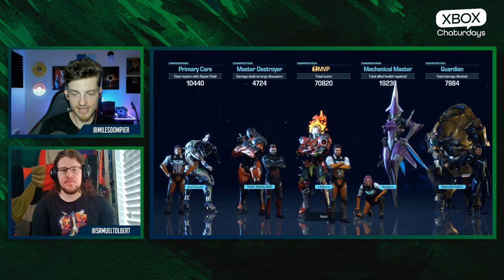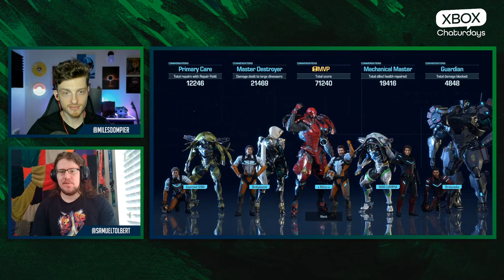Xbox Chaturdays 112: The Xbox Deal is Done and Our Dream ABK Games w/Samuel Tolbert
For episode 112 of Xbox Chaturdays, we'll be joined once again by the one and only Samuel Tolbert. We'll be discussing the much-needed win for Xbox in the ongoing Microsoft vs FTC saga, what the latest regulatory developments mean for the Activision Blizzard acquisition, our favorite reveals from the ID@Xbox and Limited Run Games showcases, pitching our dream ABK games, our impressions of Exoprimal, and shouting out the long lost video games that deserve comebacks. Be sure to join us live every Saturday at 1:00 PM ET!

Become a channel member by hitting the "Join" button to unlock some rad perks and the burger badge

For more Xbox chat, catch us on Twitter:

Miles Dompier - @MilesDompier
Samuel Tolbert - @SamuelTolbert

Time Stamps:

00:00:00 - Going Live Soon!
00:03:14 - Intro with Samuel Tolbert
00:08:03 - The Games We've Been Loving
00:15:25 - Farewell Major Nelson
00:20:30 - Exoprimal Impressions
00:35:03 - ID@Xbox Indie Game Showcase
00:42:45 - The Limited Run Games Showcase Ruled
00:48:10 - Retro Games We Want to See Comeback
00:58:15 - The Xbox ABK Deal is (Almost) Done
01:22:30 - What Does the ABK Deal Mean for Players?
01:42:00 - Mullet Inside Look
01:42:50 - What We Want to See From ABK/Xbox Games
01:50:25 - Our Dream ABK Games
02:01:00 - Outro with Samuel Tolbert

Xbox Chaturdays is now available on your favorite podcast services!